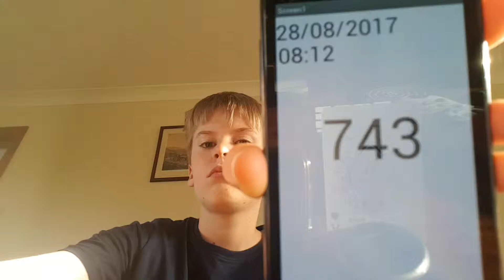Aaron Drinks Water #743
Did you spot the ace of spades?